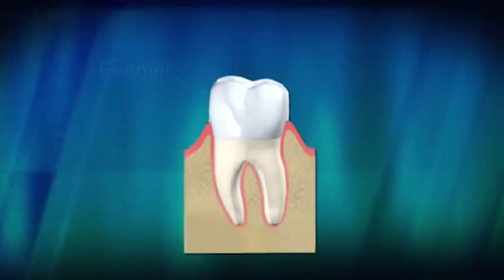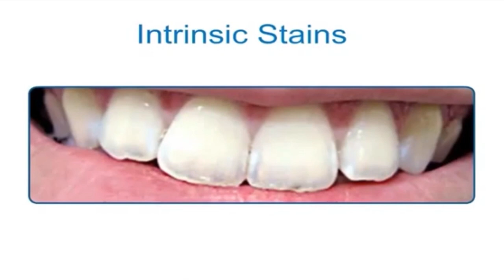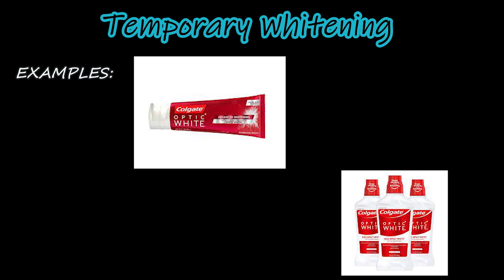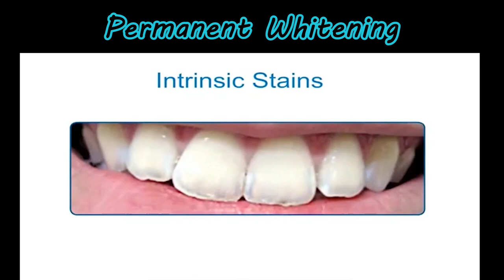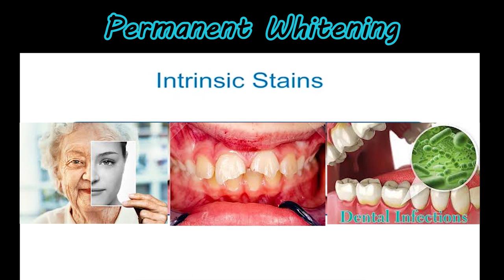Teeth Whitening | Paano pumuti ang ngipin | Pampaputi ng ngipin | Doc Noy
🩺MMG Smile Dental Clinic - 📍Sta. Mesa
(Open Monday, Thursday and Sunday 10AM – 7PM by appointment)
🩺MMG Smile Dental Clinic – 📍Taguig
(Open Monday – Saturday 10 AM – 6PM by appointment)
🛒Doc Mini Market located at 📍Sta. Mesa, Manila
(Open Monday – Sunday 6AM – 2AM

I believe that I am the author of my Life. We have to accept that LIFE IS NOT FAIR, but it’s not an excuse for you to strive hard in achieving our goals in life and making our dreams into reality.